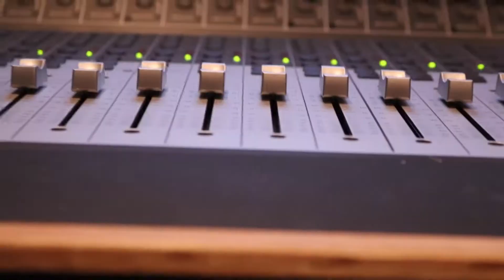Bucklin Hill Studio Demo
Pacific Northwest Country at its best!